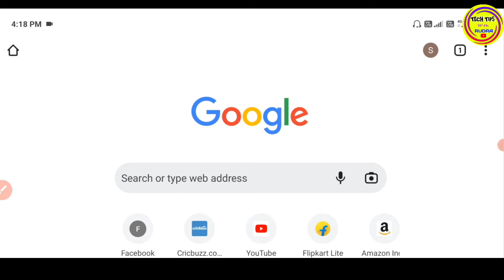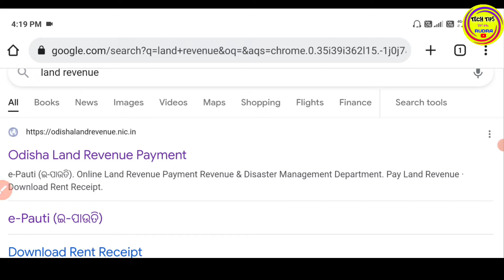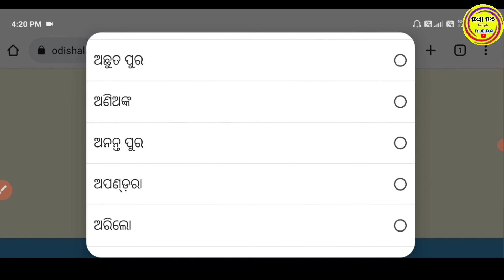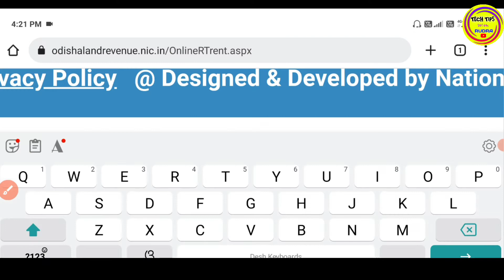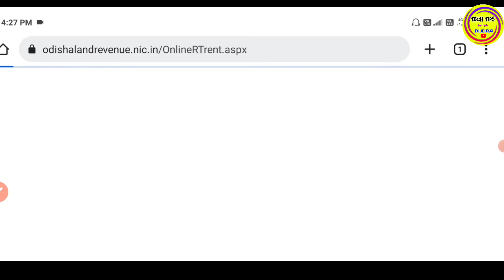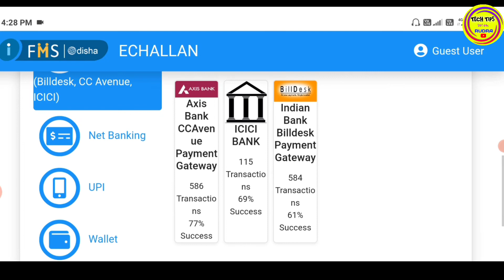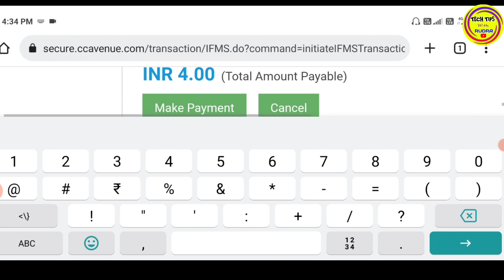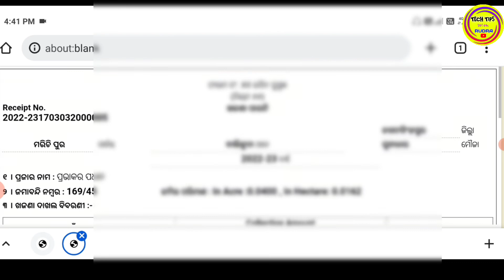How to pay Land revenue Online in Odisha ll Pay Land Revenue Online ll ଜମି ଖଜଣା ଅନଲାଇନ ରେ ଭରନ୍ତୁ